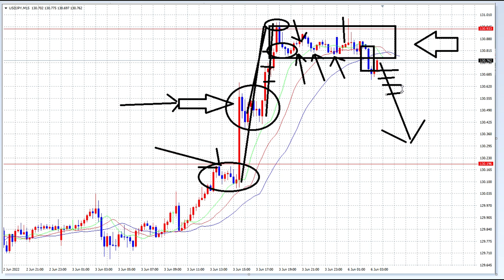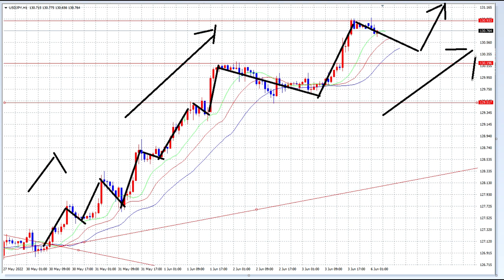【FX】オリガルヒに参加した暁には「この解説はできてほしい」